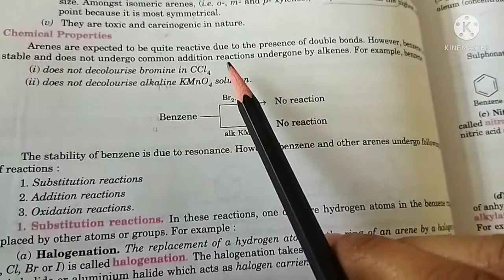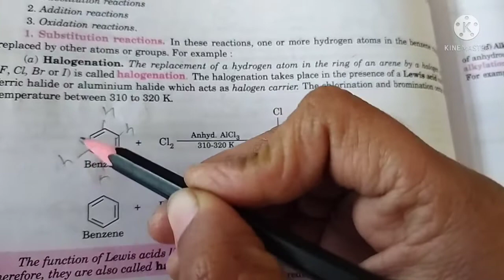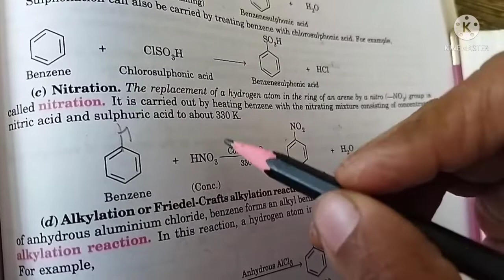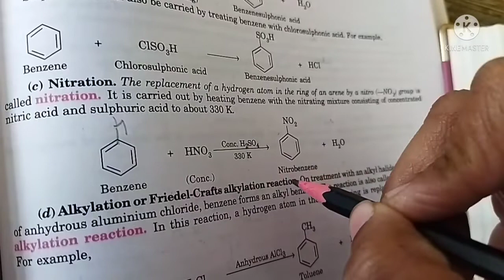Class --- +1#Aromatic Hydrocarbon#Part -- 2